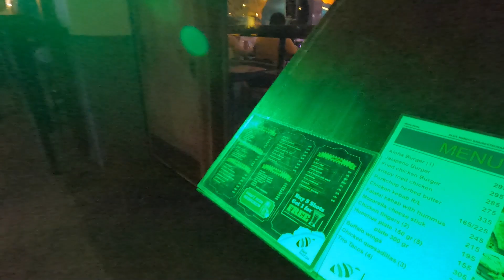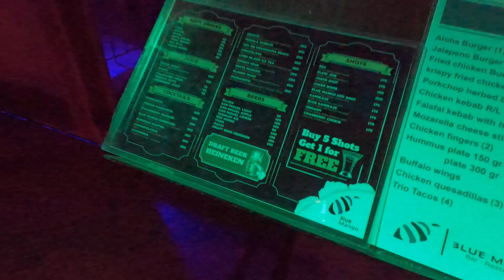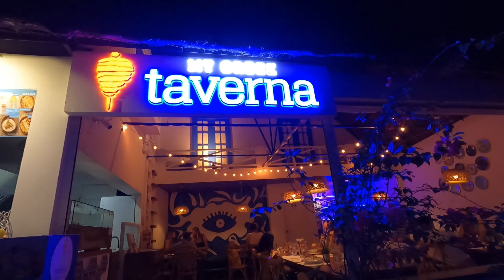MOALBOAL RESORT NIGHTLIFE & SUNSET BEACH RESORT. RECOVERING FROM A SUPER TYPHOON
Moalboal, Cebu, the Philippines is a popular tourist resort town with two main beach areas.  Panagsama Beach and White Beach each have many resorts and water activities available including diving, snorkeling, etc.  The sardine "run" is popular as you can view millions of sardines in their school swimming just a short distance from shore.  More Moalboal beach resorts are opening but many are still closed because of damage from super typhoon Odette in December 2021.